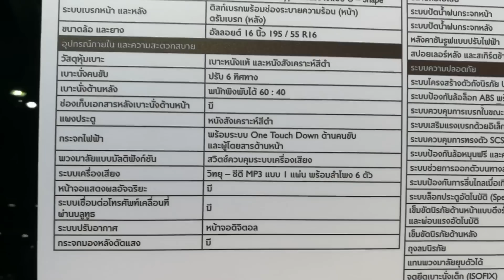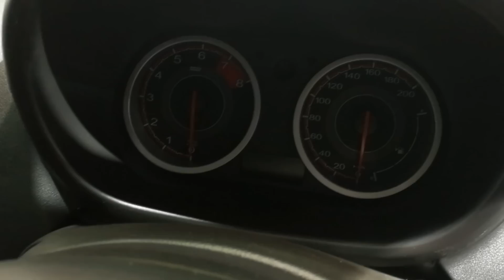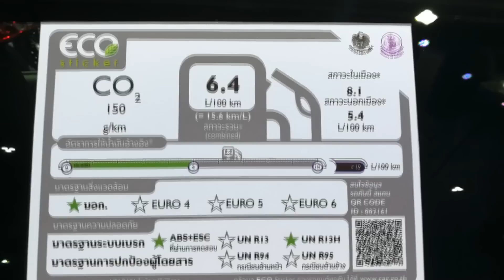MG3 รุ่น 1.5 V Sunroof ราคา 579,000 บาท